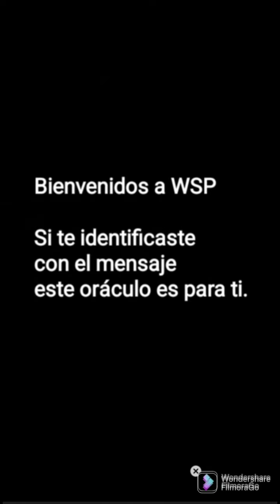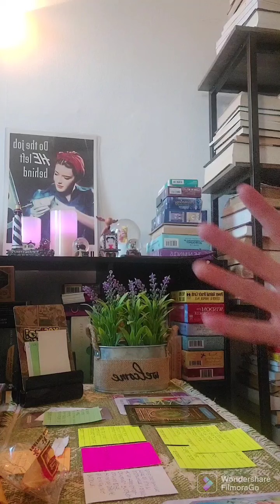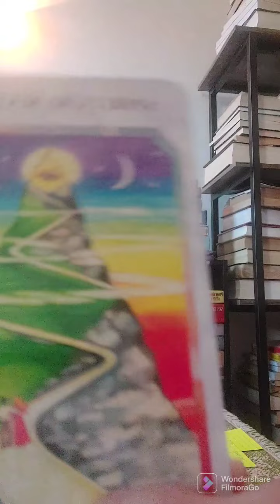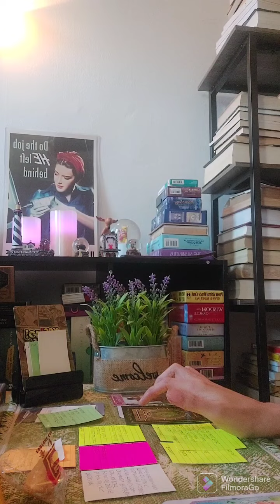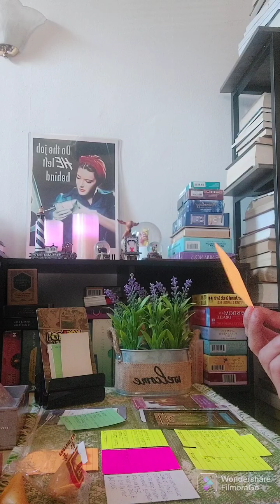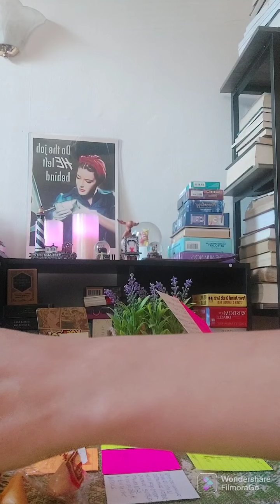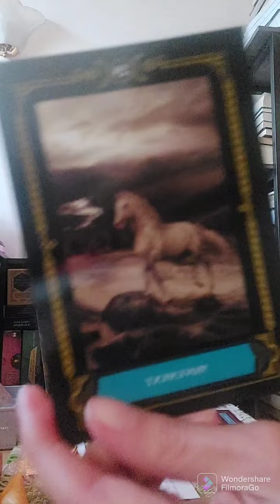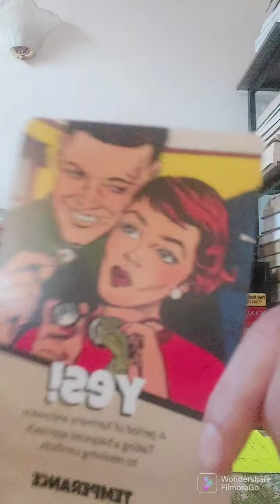CANALIZACIÓN DM - DF🔥ALMAS LLAMAS GEMELAS🔥⚡Energía KÁRMICA PERSONA ESPECIAL EX CRUSH⚡TAROT Amor ASMR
Escoge Una Opción: Intro: 00:00,  Opción 1:  2:30,   Opción 2:  15:13,   Opción 3:  Bonus -Respuesta del Oráculo:  33:21

Recuerda que tu ser superior es tu verdadero yo, la consciencia del alma que habita en ti.Tu Ser Superior Tiene Todas Las Respuestas, ¡Solo Debes Escuchar!

XOXO
Mystique

00:00  Intro  Escoge Una Opción: CANALIZACIÓN DM - DF🔥ALMAS LLAMAS GEMELAS🔥⚡Energía KÁRMICA PERSONA ESPECIAL EX CRUSH⚡TAROT Amor ASMR
  2:30     Opción 1  Mensajes Canalizados DIVINA FEMENINA-DIVINO MASCULINO Tarot Almas LLamas Gemelas
15:13     Opción 2  Mensajes Canalizados DIVINA FEMENINA-DIVINO MASCULINO Tarot Almas LLamas Gemelas
33:21     Opción 3  Bonus -Respuesta del Oráculo

-Mensajes para la DIVINA FEMENINA

Temas del Oráculo:
Tarot Parejas
Tarot Solteros
Persona Especial
Almas Gemelas
LLamas Gemelas
Crush
Ex